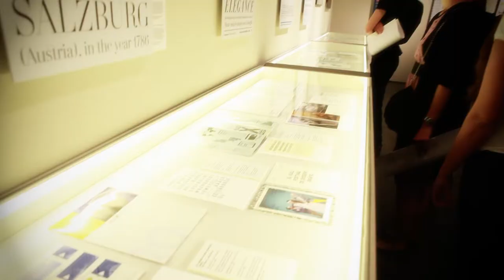Cada letra cuenta una historia, promo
Siguiendo la línea de decidido apoyo a la creación tipográfica la Unidad de Programación de Ediciones del Área de Cultura de la Diputación de Valencia ha programado en el MuVIM la muestra de producción propia "Cada letra cuenta una historia. Diseño de tipografía en España desde 1990".